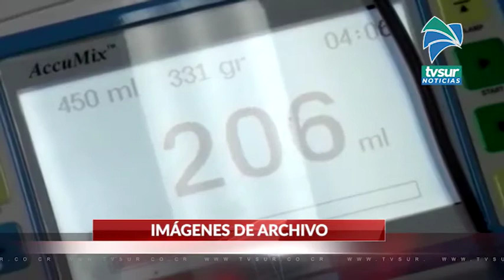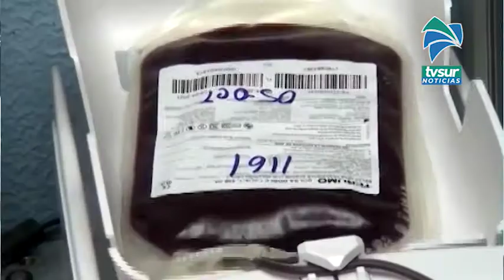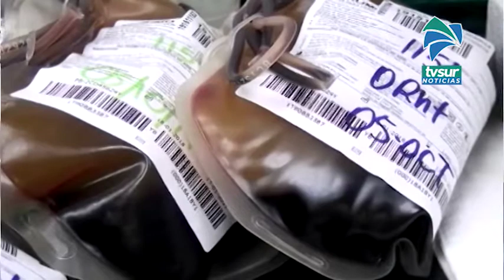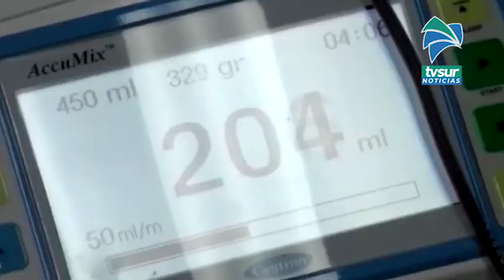Súmese a la campaña de donación de sangre este sábado en Pérez Zeledón